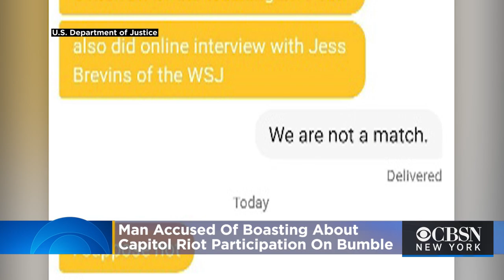Robert Chapman Charged With Participating In Capitol Riot After Allegedly Boasting About It On Bumbl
A New York man is facing charges related to the Capitol riot after the FBI was tipped off by one of his matches on a dating app. Katie Johnston reports.